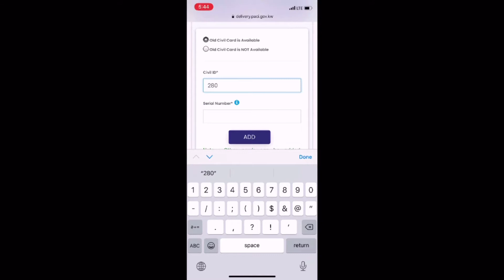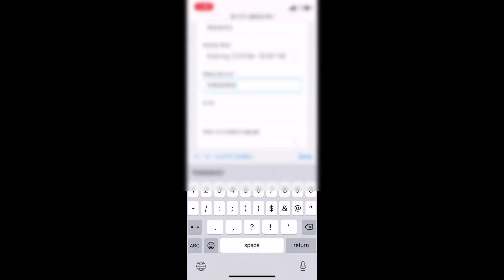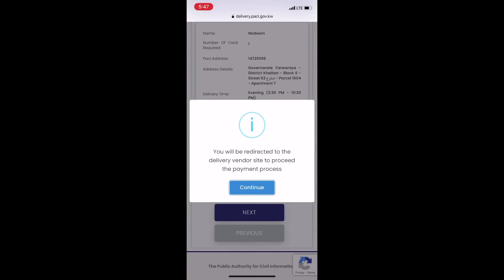Kuwait CIVIL ID DELIVERY REQUEST PROCESS